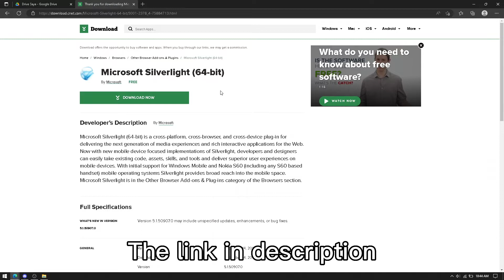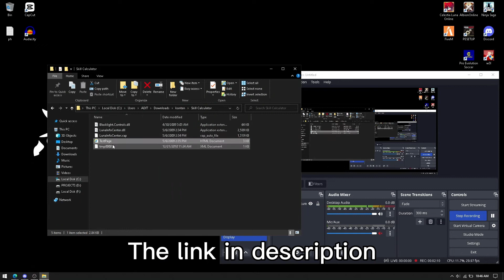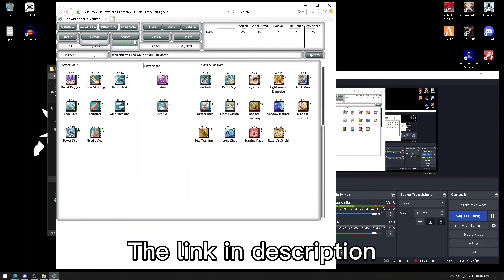How to install Luna Online Skill Calculator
*dont forget to read note to use some control